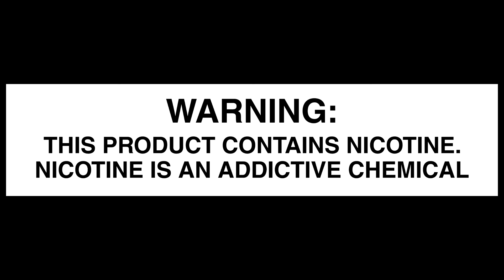Wall of Juice - Who Will Reach the Top?!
Paige puts Sams and Kinsons knowledge of the juice wall to the test.
Find out who prevails!

Facebook: Mellow Vapes of Anderson

Come in and see us!
Store Address: 3324 N Main St Anderson, SC 29621